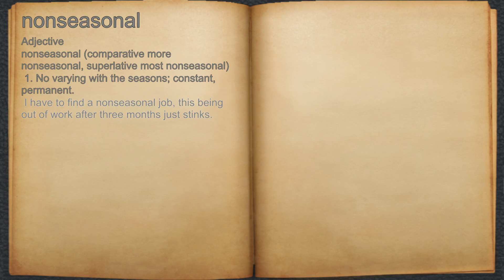What does nonseasonal mean?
A spoken definition of nonseasonal.

Intro Sound:
Typewriter - Tamskp